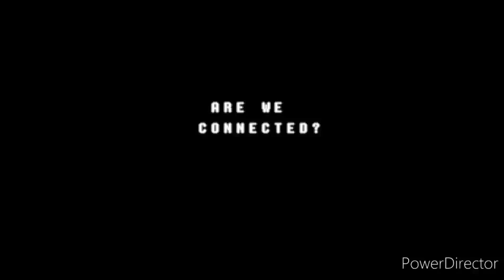Summative Episode of Deltarune: Chapter 1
Random recap of Deltarune: Chapter 1